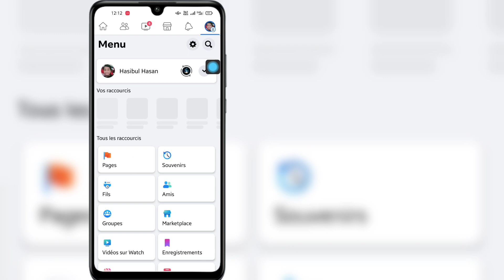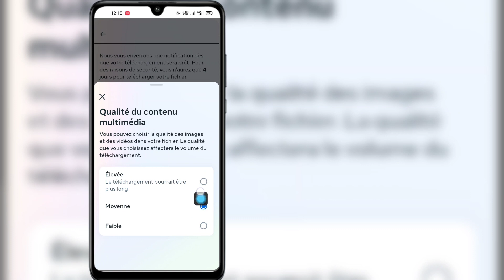Comment récupérer des messages supprimés sur Messenger|Récupérer les messages Facebook supprimés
Comment récupérer des messages supprimés sur Messenger (mise à jour 2023) |  Récupérer les messages Facebook supprimés

  Ici, dans cette vidéo, je vais vous montrer comment récupérer des messages supprimés sur Messenger (mise à jour 2023) |  Récupérer les messages Facebook supprimés